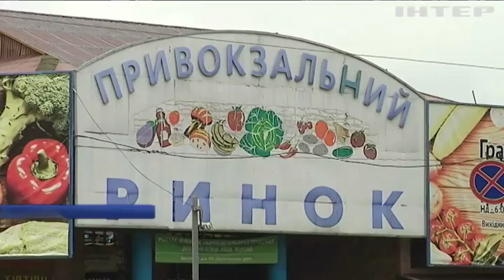Масове отруєння у Львові: продавчині загрожує 8 років в'язниці